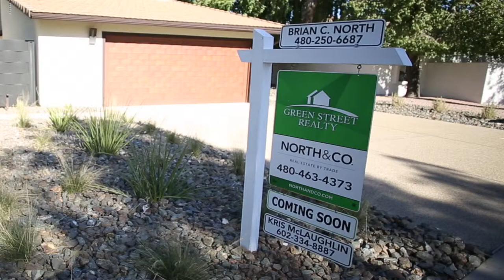7634 E Via De Lindo, Scottdale AZ 85258